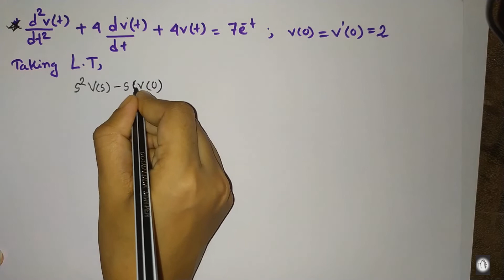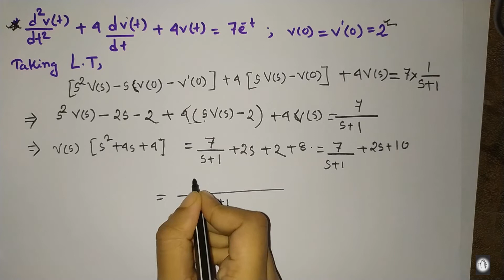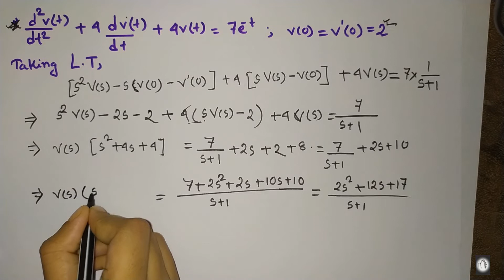Laplace transform to solve differential equation in Bangla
Laplace transform to solve differential equation. Differential equation can be solved easily using Laplace transform. This video shows how to solve any differential equation step by step using Laplace transform.